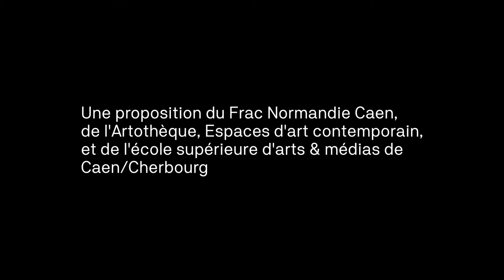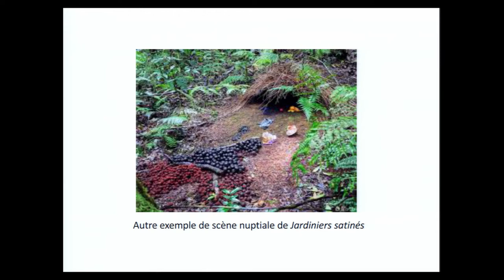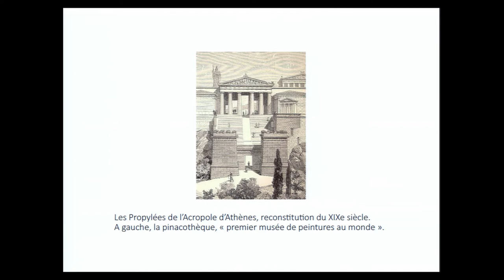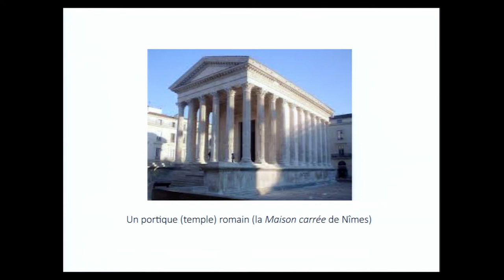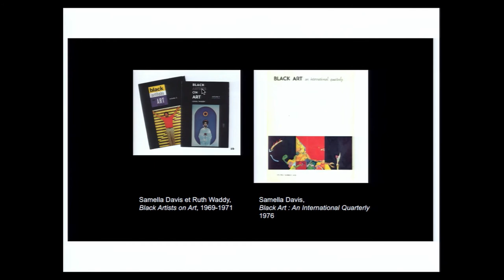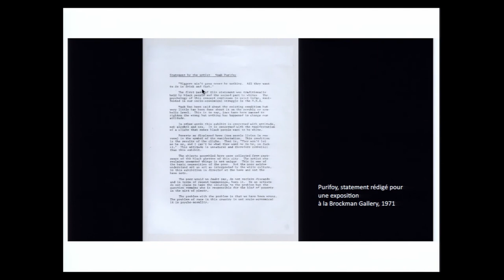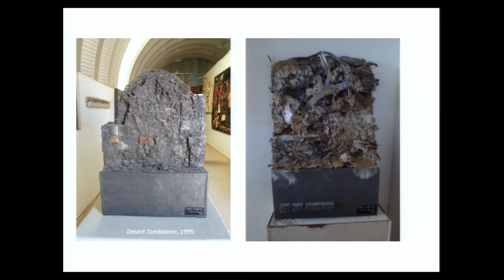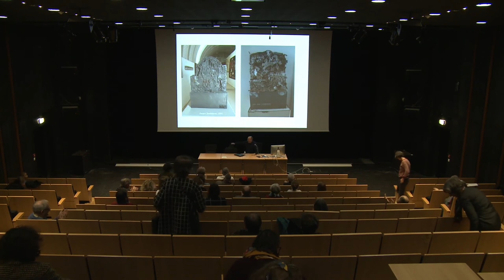Cycle XXe siècle etc [ 1/5 ] Conférence de Christian BERNARD - 09 janvier 2020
XXe siècle etc - 9e cycle : "Où l'art a-t-il lieu ? Éléments pour une histoire de l'exposition"
Par Christian Bernard, directeur du Printemps de Septembre.
Une proposition du Frac Normandie Caen, de l'Artothèque, Espaces d'art contemporain et de l'école supérieure d'arts & médias de Caen/Cherbourg.

Il se pourrait que l’exposition d’art soit une forme qui touche à sa fin historique. Elles sont pourtant innombrables aujourd’hui et largement fréquentées par les classes moyennes cultivées. Si la chouette de Minerve, selon Hegel, ne s’envole qu’à la nuit tombée, on comprend alors l’exposition soit longtemps demeurée le trou noir de l’histoire de l’art. C’est au moment où l’on peut sentir son obsolescence que son historiographie se constitue et s’institue. Il s’agira d’évoquer certains traits de cette histoire encore balbutiante, d’en présenter des cas exemplaires dans l’époque moderne et contemporaine et, en particulier, à l’époque des auteurs d’exposition (commissaires et artistes curateurs).

Conférence 1/5
Jeudi 09 janvier 2020 : Prologue suivi "D'aperçus antiques" et de "Le recours au désert"
Auditorium de l'ésam Caen/Cherbourg, site de Caen.

Commençant par une brève excursion, la possibilité d’expositions non-humaines sera examinée. En guise d’introduction et de pré-histoire, un rapide survol des formes de monstration de l’art dans l’Antiquité gréco-romaine sera proposé. Enfin, seconde excursion, un cas récent d’exposition permanente sans mur ni aucune forme d’adresse institutionnelle sera examiné. Nous y retrouverons l’espace naturel comme lieu de manifestation de l’art.